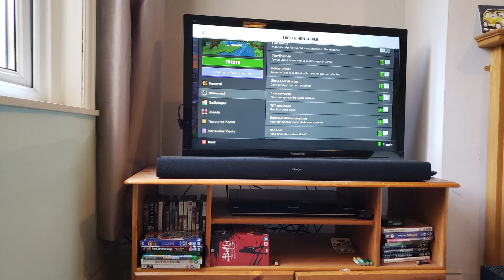Minecraft vanilla abandoned village episode 1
I'll probably make this into a mini series (series 1 foraging for stuff plus mining)

(series 2 gearing up and finding nether portal)